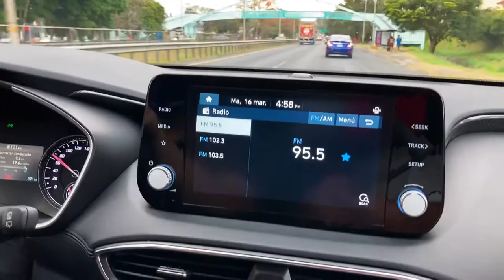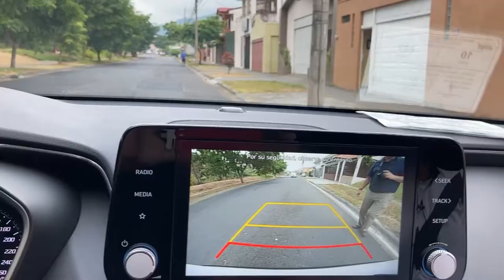Test Drive Columbia - Hyundai Santa Fe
¡Acompáñenos a probar el nuevo Hyundai SantaFe en una nueva edición de TestDrive Columbia.